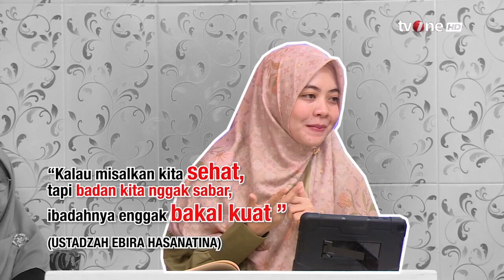Harta Terindah Seorang Perempuan | Tausiah Subuh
Tausiah Subuh, religiOne - Rezeki Terindah

NS01
BI01